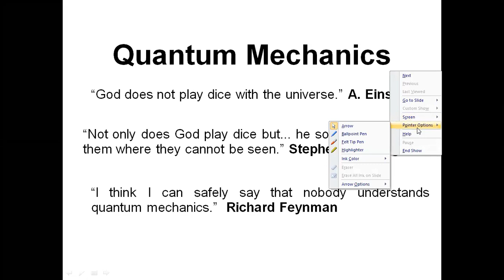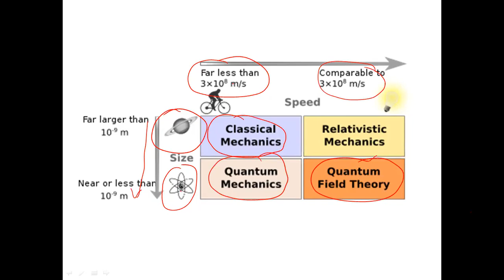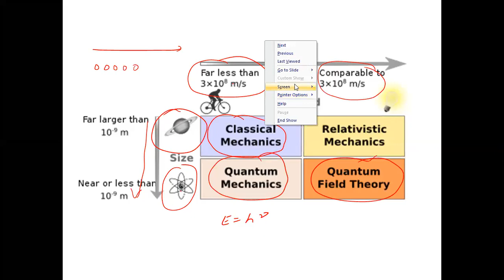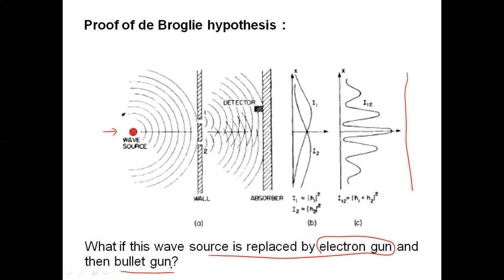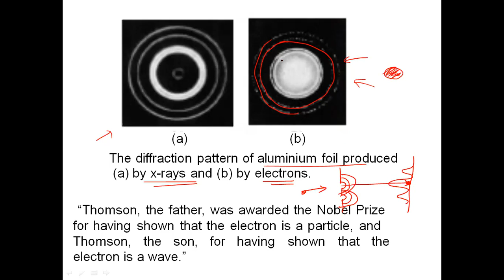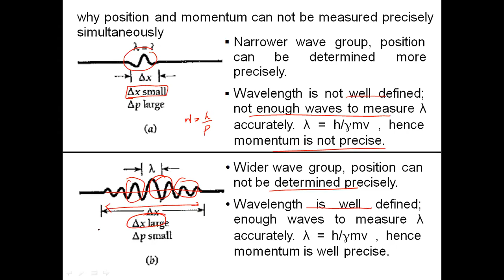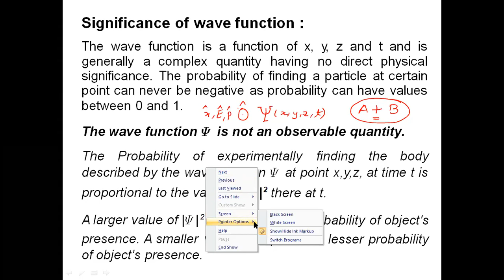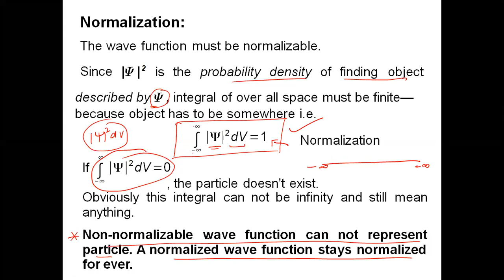Quantum Mechanics: Intro., Planck's hypo, deBroglie wavelength, Heisenberg Uncern. wave fn, Normali.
Quantum Mechanics: Introduction; Planck's hypothesis; deBroglie wavelength; Heisenberg Uncertainty Principle; Wave function, its Normalization